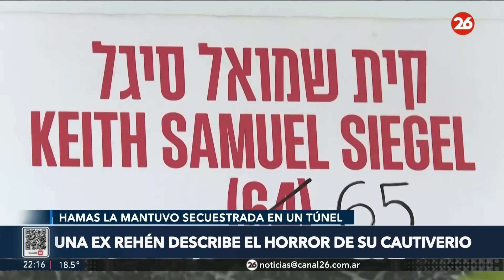ISRAEL | Una ex rehén de Hamás describió el horror de su cautiverio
👉 El sangriento ataque del grupo terrorista palestino reveló escenas de horror y desolación en el sur israelí.